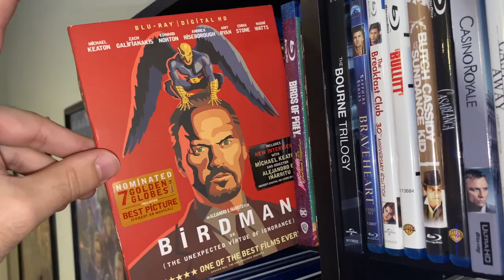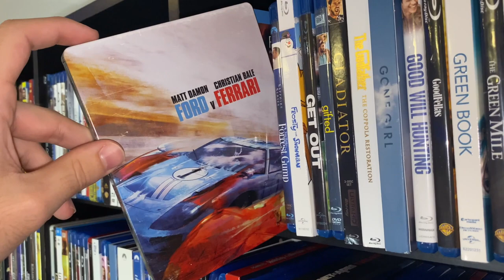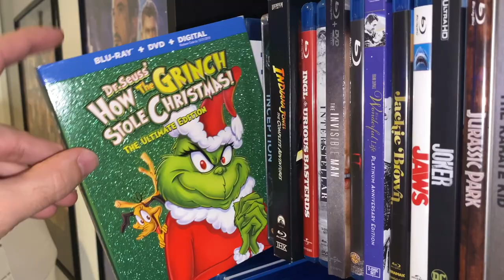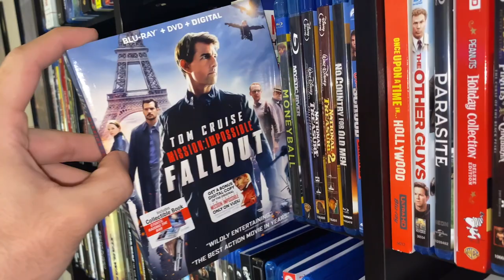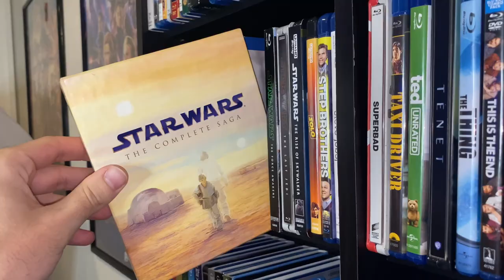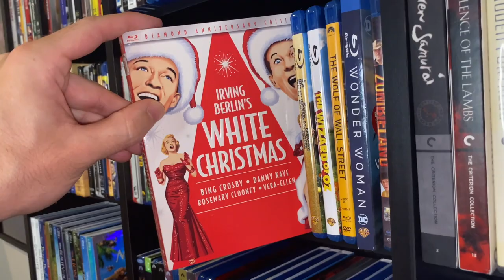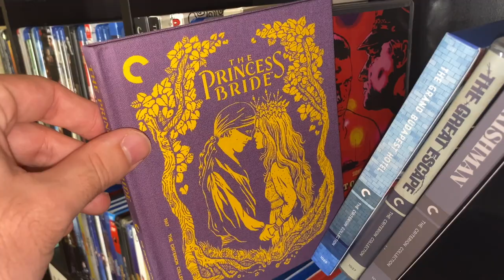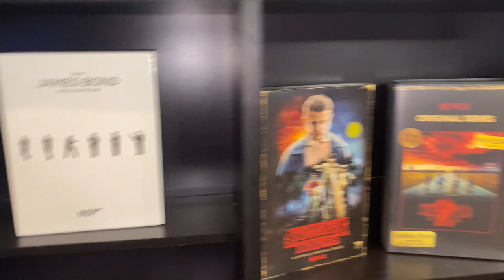COMPLETE BLU-RAY COLLECTION 2021!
Here's my complete blu-ray collection for 2021!

AMAZON WISH LIST: